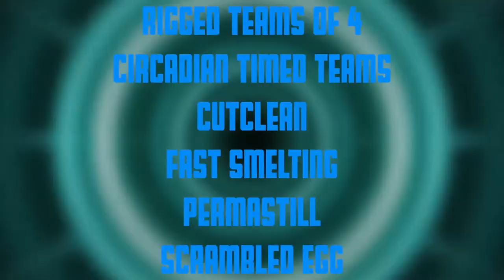Scattershot S5 Kill/Death Montage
I am two months late on this upload but hope you enjoy. :)